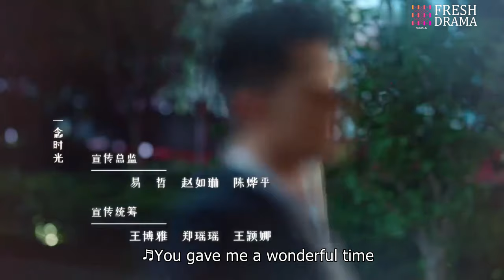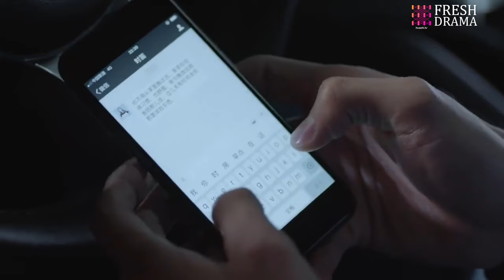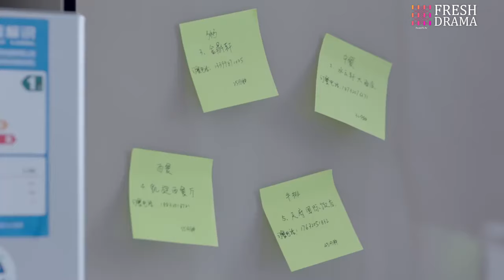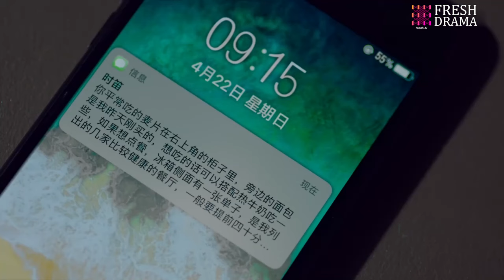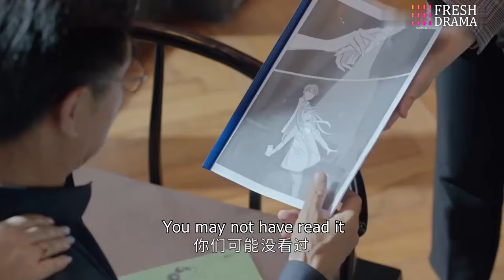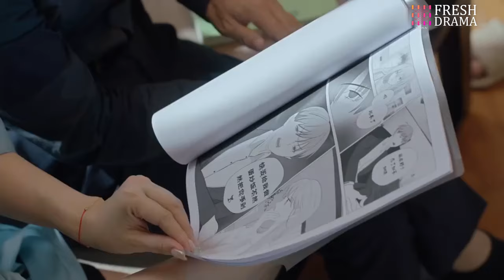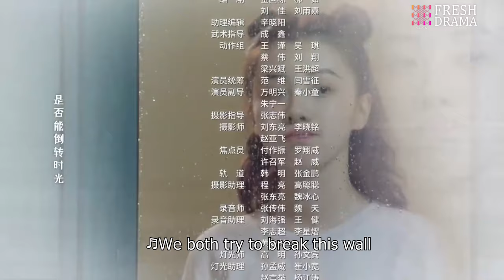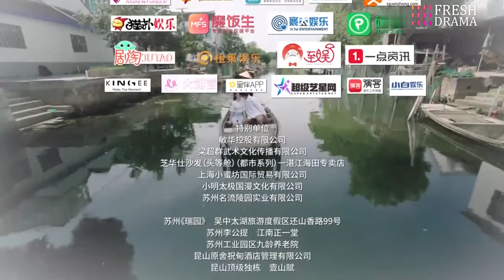【Multi-sub】Wonderful Time EP31︱Tong Mengshi, Wang Herun | Fresh Drama